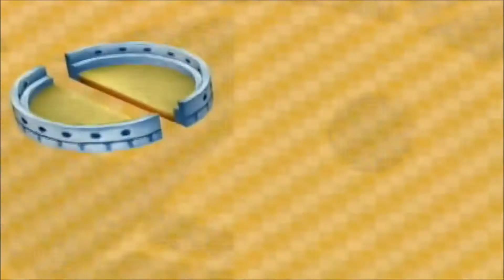Mario Party 6! E. Gadd's Garage - Part 5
Damn a lot of COM players get hella Flutters from that E. Gadd Machine. I'm the only one who doesn't get any...